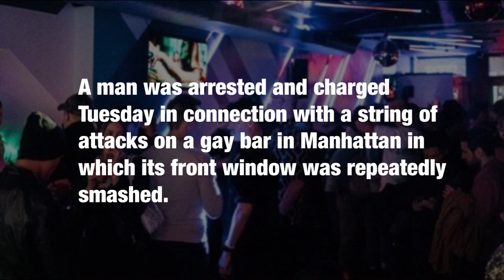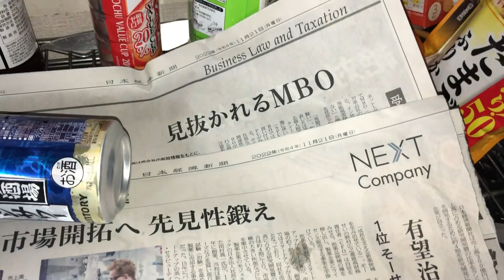Man Charged With Breaking Window Repeatedly at Manhattan Gay Bar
A man was arrested and charged Tuesday in connection with a string of attacks on a gay bar in Manhattan in which its front window was repeatedly smashed.